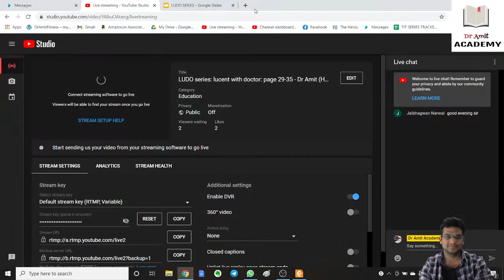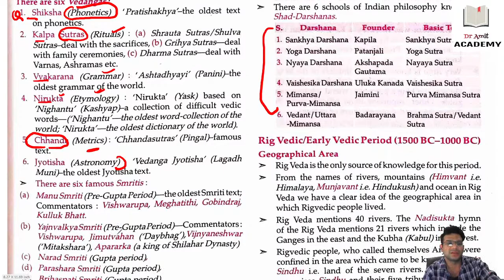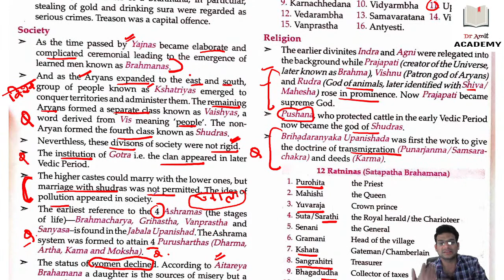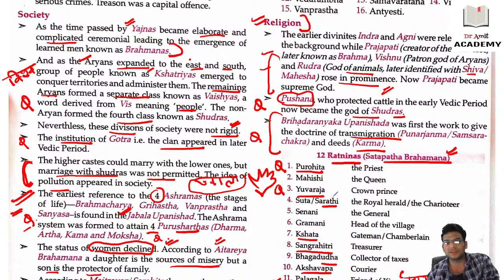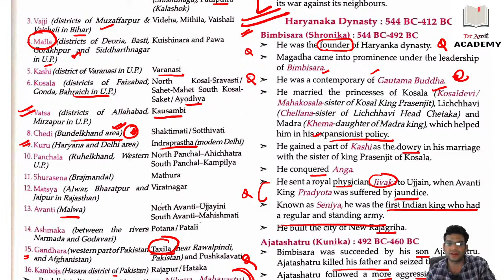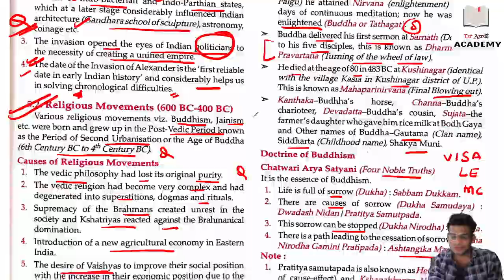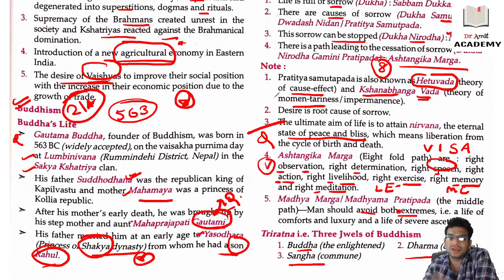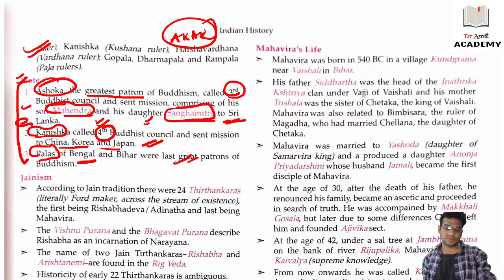LUDO series: ANCIENT INDIA: PART 7 - Dr Amit (HCS 2019 QUALIFIED/ IAS 3 INTERVIEWS)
About Dr Amit:
MBBS,
EX MEDICAL OFFICER (HCSM),
HCS-2019 QUALIFIED,